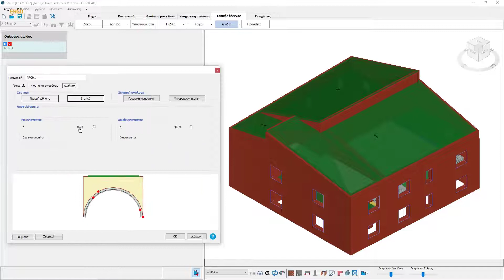3Muri - Έλεγχος τοξωτών στοιχείων (Αψίδες) σε στατικά και σεισμικά φορτία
Ο έλεγχος και η διαστασιολόγηση τοξωτών στοιχείων όπως είναι οι αψίδες, οι καμπύλες στέγες ή ακόμα και καμπύλα τμήματα πάνω από σήραγγες/υπόγειους χώρους, απαιτούν ειδικούς ελέγχους οι οποίοι δεν περιλαμβάνονται συνολικά στους ευρωκώδικες.

Με το module αυτό, είναι δυνατή η διενέργεια ελέγχων έναντι στατικών και σεισμικών φορτίων σύμφωνα με διατάξεις από τη διεθνή βιβλιογραφία και κάποιες βασικές παραμέτρους (κυρίως για τους στατικούς ελέγχους) από τους ευρωκώδικες.
* Δεν απαιτείται να έχετε το πρόγραμμα 3Μuri (Pro ή Small ή Smart) για να εργαστείτε με το module αυτό.